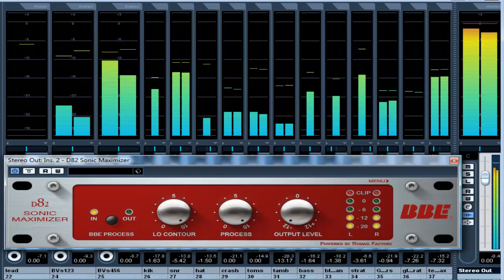Hang On Sloopy. (The McCoys) Cover Version.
All Instruments Arranged, Produced & Performed By The Pirate Biker @ Cave Studios & SampleForge, England.